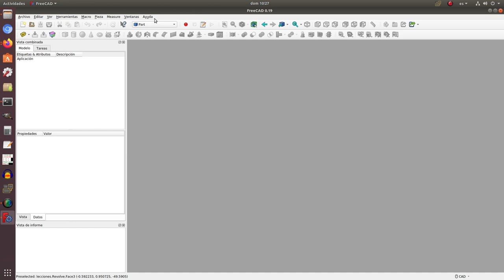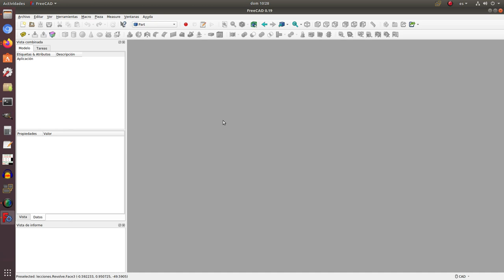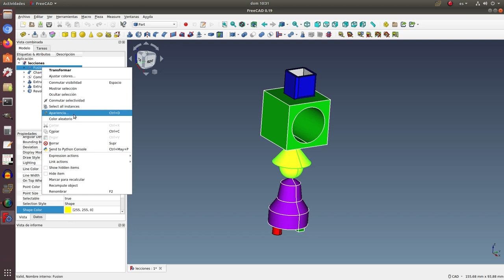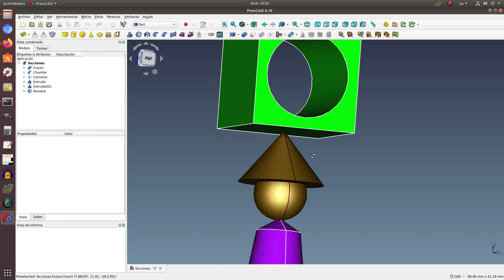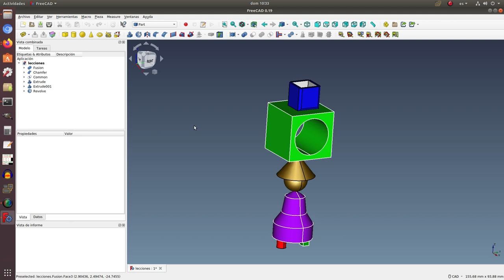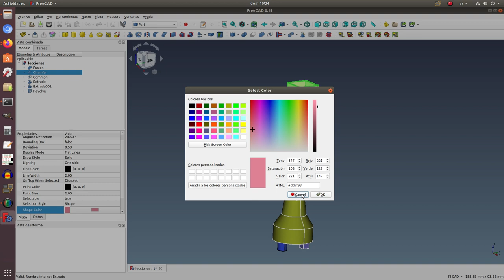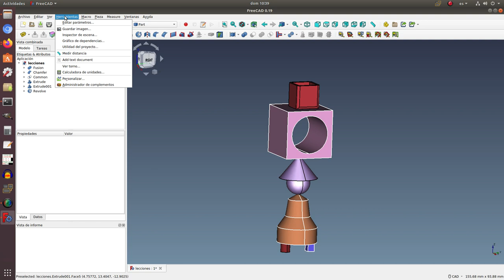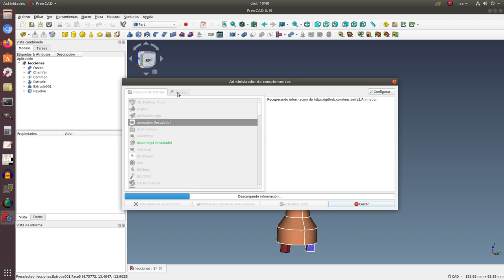Aprendiendo FreeCAD y diseño 3d desde CERO. Novena lección: Cierre de la primera serie de lecciones.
Con esta lección novena lección, culmino esta primera parte de esta introduccción al mundo del diseño 3D mediante FreeCAD. En proximas lecciones trataré someramente algunos aspectos conceptuales sobre el diseño 3D y también el uso de otros bancos de trabajo como lo son Part Design, Sketcher y Spreadsheet.